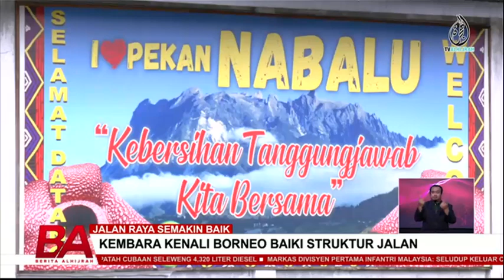JALAN RAYA SEMAKIN BAIK | KEMBARA KENALI BORNEO BAIKI STRUKTUR JALAN